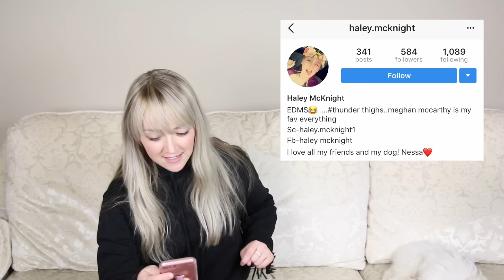TRY NOT TO LAUGH CHALLENGE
I think I win the Try Not To Laugh Challenge because I only laugh at my own jokes. JK. Kinda. Maybe. LOVE YOU BEBES!
★★★FOLLOW ME ON MUSICAL.LY★★★ @MeghanMcCarthy
★★★ADD ME ON SNAPCHAT★★★ @MWMM
★★★FOLLOW ME ON VINE!★★★ Meghan McCarthy

K, LOVE YOU, BYEEEEE